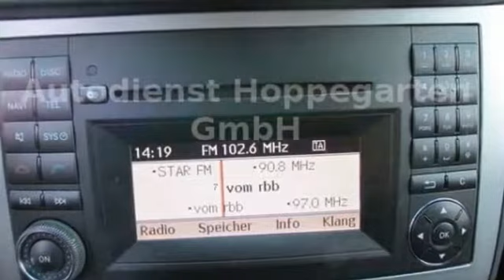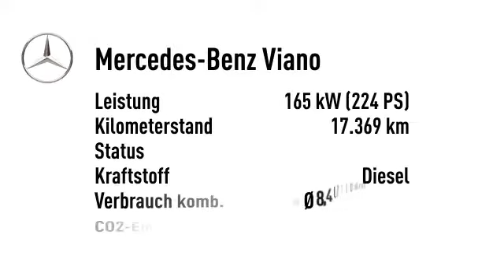Mercedes-Benz Viano Viano 3.0 CDI Edition Trend Lang, Navi,8 Sitzer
Endpreis: € 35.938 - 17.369 km - 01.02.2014. Weitere Details:
Van/Kleinbus, Power{kw=165.0} KW, Automatikgetriebe, grau